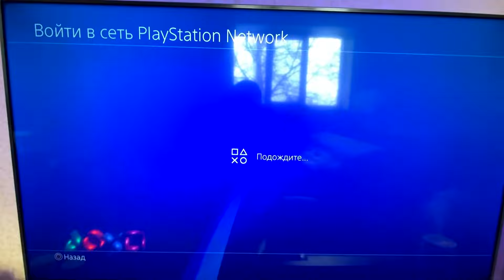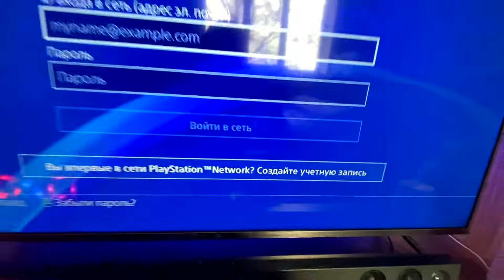КАК ПОДКЛЮЧИТЬ ВТОРОЙ ГЕЙМПАД К PS4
Чтобы играть на PlayStation 4 вдвоём или даже втроём вам нужно знать, как подключаются несколько геймпадов Дуалшок к одной консоли. Если проводной способ, он используется при первоначальной настройке DualShok с консолью. Последующие разы можно подключать джойстик по беспроводу. Кроме этого стоит учитывать, что для каждого геймпада должен быть свой пользователь или "Гость". Все подробности смотрите в этом выпуске.

Содержание:
0:00 Подключил первый Дуалшок
0:13 Коннектим второй
1:20 Как играть вдвоём
1:37 Что делать если не работает
2:05 Что ещё посмотреть